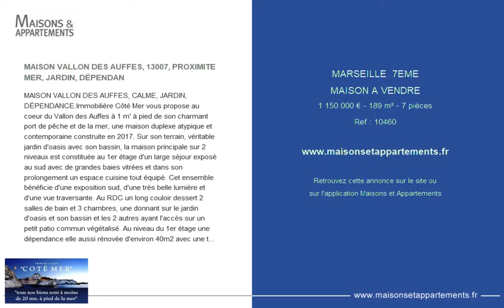MARSEILLE 7EME - MAISON A VENDRE - 1 150 000 € - 189 m² - 7 pièces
Référence : 10460

MAISON VALLON DES AUFFES, 13007, PROXIMITE MER, JARDIN, DÉPENDAN
MAISON VALLON DES AUFFES, CALME, JARDIN, DÉPENDANCE.Immobilière Côté Mer vous propose au coeur du Vallon des Auffes à 1 m' à pied de son charmant port de pêche et de la mer, une maison duplexe atypique et contemporaine construite en 2017. Sur son terrain, véritable jardin d'oasis avec son bassin, la maison principale sur 2 niveaux est constituée au 1er étage d'un large séjour exposé au sud avec de grandes baies vitrées et dans son prolongement un espace cuisine tout équipé. Cet ensemble bénéficie d'une exposition sud, d'une très belle lumière et d'une vue traversante. Au RDC un long couloir dessert 2 salles de bain et 3 chambres, une donnant sur le jardin d'oasis et son bassin et les 2 autres ayant l'accès sur un petit patio commun végétalisé. Au niveau du 1er étage une dépendance elle aussi rénovée d'environ 40m2 avec une très belle terrasse vient compléter ce bien. Place de parking possible sur le terrain. Honoraires agence 4% TTC inclus (charge acquéreur) Contactez David au 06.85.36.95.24

Cette annonce vous est proposée par l'agence IMMOBILIERE COTE MER